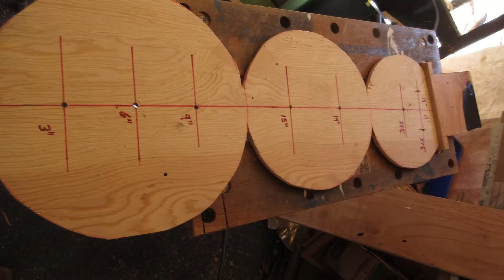My Stop Motion Movie My 3 Snowman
This is a stop motion video my Grandson and I made together hope you enjoy.